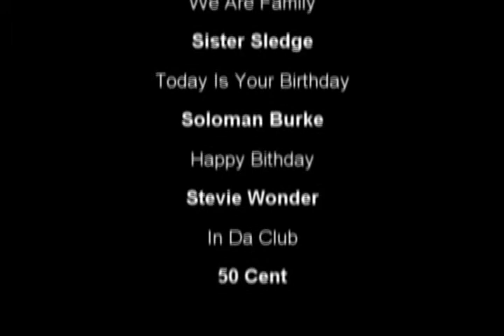Felicia's Birthday Party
Felicia's Birthday Party - a short (sample) video clip from a birthday celebration. (c) 2010 CooperArt Media Productions.